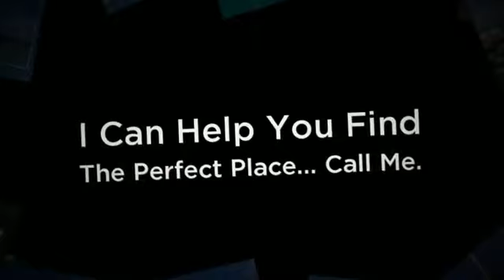Best Real Estate Agents In Brickell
The Best Real Estate Agents In Brickell are much easier to find than you think, look no further. Kenny Raymond with Elite Miami Property has been well known for finding the best Brickell Miami properties in all price ranges. It's important to find the best Real Estate Agents In Brickell because there are lot's of agents to choose from. Why not choose the best. Kenny Raymond can provide you with all of your luxury Brickell Miami FL real estate needs under one roof, luxury Brickell Miami FL condos, Custom Miami Beach FL Properties, homes and houses for sale, competitive listing services and this is what makes Kenny Raymond with Elite Miami Property the #1 choice for finding the Best Real Estate Agents In Brickell.